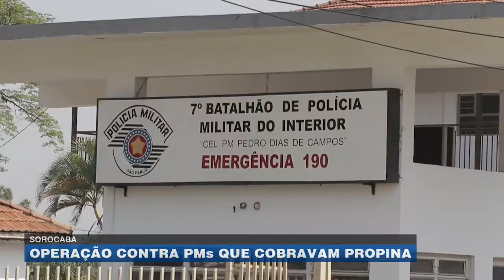Sorocaba: Operação contra PMs que cobravam propina